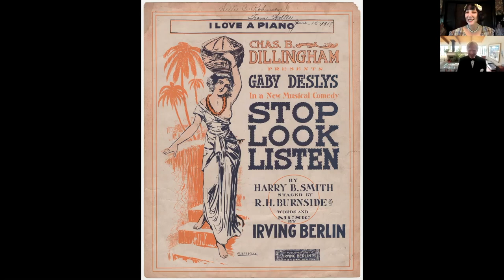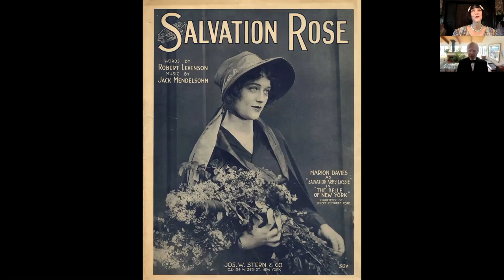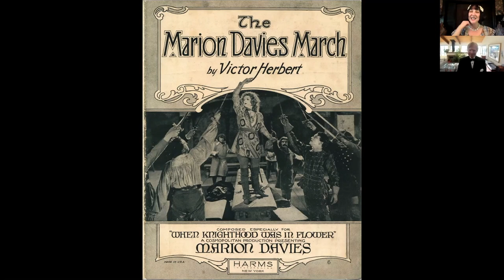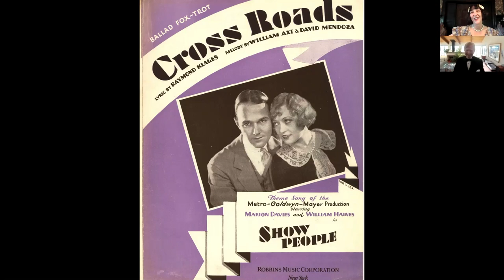Janet Klein & Frederick Hodges Marion Davies Event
A musical and slideshow segment with Janet Klein & Frederick Hodges in honor of Marion Davies Birthday Tribute Celebration. This was part of a program for the City of Santa Monica Conservancy 1-31-21